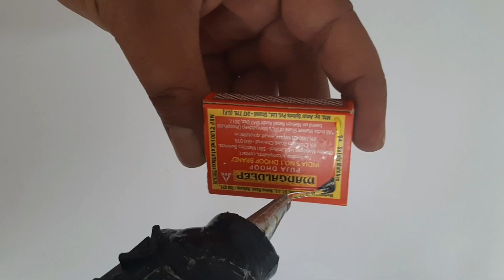How to make Electric tractor at home Diy Toy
Welcome aboard to my new channel "Tru Own Creations". This is a channel where, you can get not only entertainment but also learn how to make helicopters using various things. I know many of you would love to watch these videos, so subscribe to our channel quickly and do not forget to click on the bell icon to receive  all our further video notifications.

1.How to Make Matchbox Goods Auto Rickshaw | DIY Auto Rickshaw | Goods Auto | Tuk Tuk | Electric Auto

2.how to make matchbox motor scooter at home diy|how to make matchbox Electric Bike DIY at home|Bike

4.how to make matchbox crane model at home|how to make matchbox jcb truck diy at home

how to make tractor from matchbox Diy
how to matchbox electric tractor
how to make jcb truck crane matchbox jcb
how to make matchbox train
how to make train model
how to make train engine
how to make matchbox electric train how to make matchbox water tank
how to make matchbox crane matchbox jcb crane
how to make matchbox crafts at home
how to make tractor from matchbox diy toy
how to make colgate tractor athome
how to make tractor from colgate
how to make dc motor tractor diy toy at home
how to make matchbox train at home diy toy